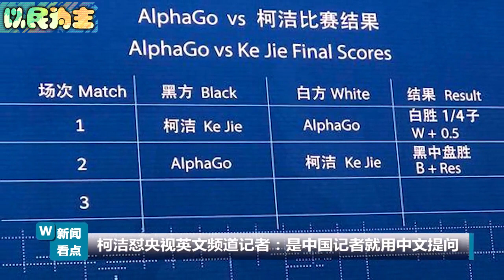柯洁被央视记者用英文提问 柯洁怒怼： 中国人就用中文提问b(￣▽￣)d